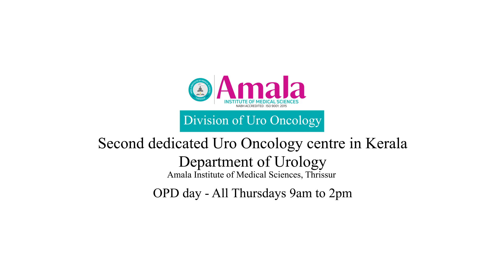Uro Oncology Division at Amala institute of Medical Sciences.Second dedicated Uro Oncology centre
Second dedicated Uro Oncology centre in Kerala

 Division of Uro Oncology
Department of Urology
Amala Institute of Medical Sciences, Thrissur
OPD day - All Thursdays

Treatment for kidney cancer, adrenal tumors, urinary bladder cancer, testicular cancer and penile cancer